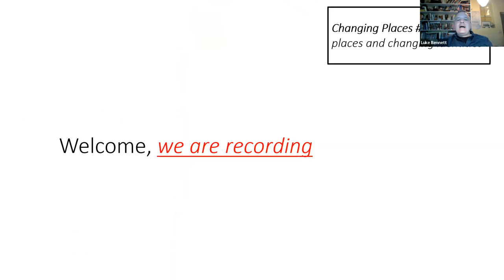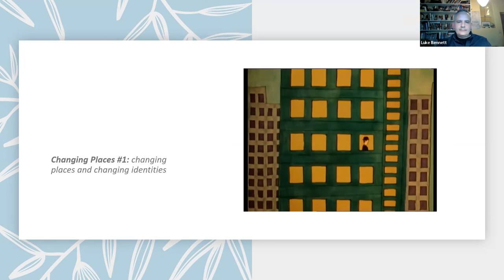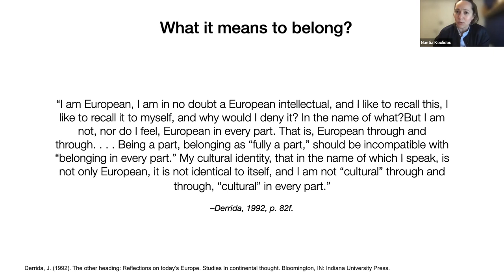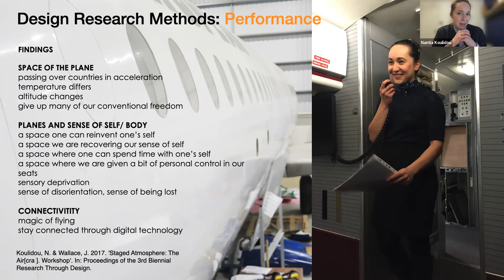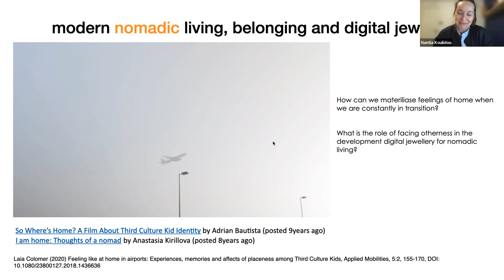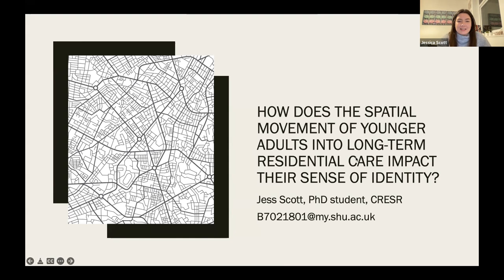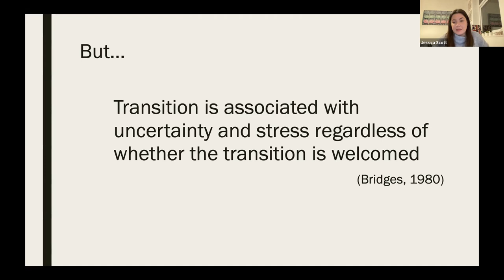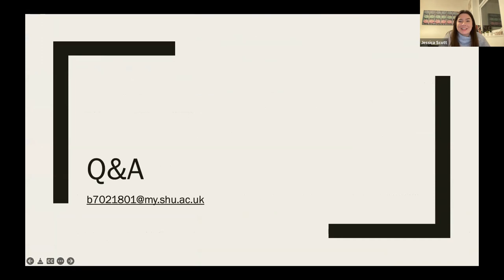Changing Places #1: changing places & changing identities, SHU Space & Place Group session 24-3-22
How do individuals' identities evolve in dynamic encounter with familiar altered and alien places and their material formations?

This instalment of the Sheffield Hallam University's Space & Place Group's 'Changing Places' series shifted the focus away from how (and why) people change places to consider how individuals' identities evolve in dynamic encounter with familiar, altered and alien places and their material formations.

Few of us stay rooted in one place for life. Push-pull forces drive us elsewhere, leading us into encounters with other places and their different-to-what-we-are-used-to sites and circumstances. And in the forge of that those new encounters, we become challenged and changed. Our experiences and identities evolve.

Our three presenters, from jewellery design, social science and creative writing outlined markedly different perspectives and investigatory methods, but also a great common concern with the role of place in the forming and evolving of identities. In discussion, we drew out the similarities and differences of their approaches and concerns on the question of how encounters with new or transformed places change us.

Our presenters for this event were:

Nantia Koulidou (Art & Design, SHU)

Electronics, connections and places: digital jewellery, changing of identity and changing location

Nantia Koulidou is the Course Leader for the BA Jewellery, Materials and Design at Sheffield Hallam University. She is a design researcher and lecturer intrigued by how art jewellery practices and digital technologies suggest ways of connecting with the self, and other people in poetic ways. Her work contributes to jewellery and HCI field by offering new interpretations of digital jewellery through theory and practice and to design research by enriching the role of creative practice to offer methodologies that are rooted in craft, empathy and dialogue. During her talk Nantia will discuss the theme of relocation and the potential of narrative digital jewellery to support the liminal self. Nantia's recent work-in-progress is autobiographical and responds to her search for a sense of belonging during the COVID-19 pandemic. Following craft methodologies and her fascination for found objects, Nantia designs interactive objects that aim to the open discussion on the value of craft knowledge in the digital age and broaden our expectations of what digital jewellery can be.

Jess Scott (Social Science, SHU)

How does the spatial movement of younger adults into a long-term residential care home impact their sense of identity?

Care homes in the UK are typically associated with providing care for people who are older in age. However, there is a prevalence of younger adult residents (aged 18-64) with various learning and physical disabilities who also have long-term residence. There is an absence of academic research and literature surrounding the experiences of younger residents within the care home. In summary, this presentation will explore the processes of identity change for younger care home residents who have made the transition from family/informal care to long term residential care. It will argue that upon relocation to their new home, younger residents must adjust their identities to orientate their new place of dwelling and may find it difficult to adapt. I will draw upon theories of ageing to suggest this is because younger adults are not at the stereotypically perceived acceptable age to experience long term residence within care homes, and therefore struggle to make sense of their new ‘home’. I will outline what the existing literature tells us about younger adults’ relocation into care and their identity changes, identifying key gaps in knowledge and discussing future research plans and how the topic of the presentation fits with my broader PhD surrounding understanding how younger adult residents make sense of ‘home’.

Joanna Dobson (Humanities, SHU)

Trauma, Landscape and Dislocation: exploring changing perceptions of place through creative writing

How does the significance of a place change when the basis for its significance is destabilised? This paper will begin with a personal account of a dramatic change in my own perception of the English Lake District that resulted from unsettling discoveries made while writing a memoir for my PhD. Alongside short readings from the memoir-in-progress, it will additionally explore whether there are any insights to be gained from my experience that are relevant to current conflicts over how the Lake District should be managed in the light of increasing evidence of severe biodiversity loss.

[NB: Joanna's presentation was not recorded]